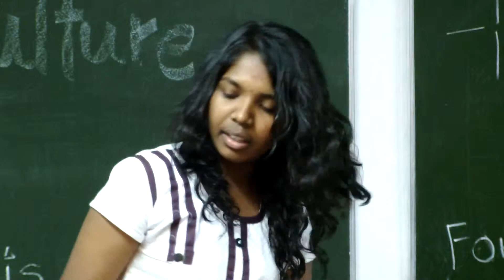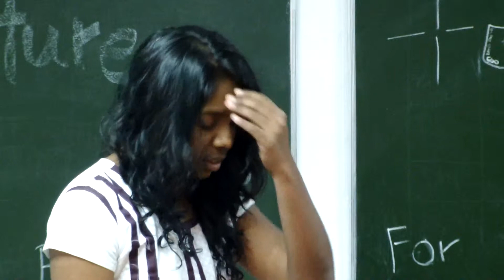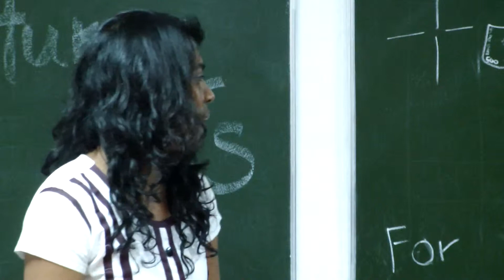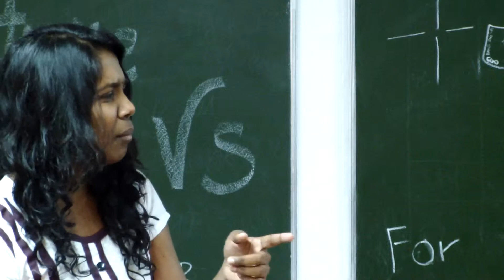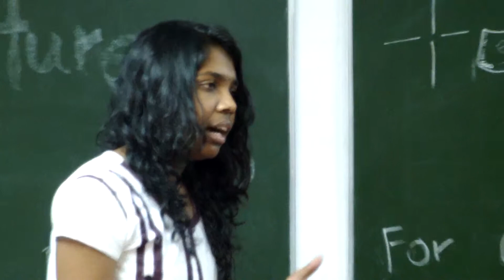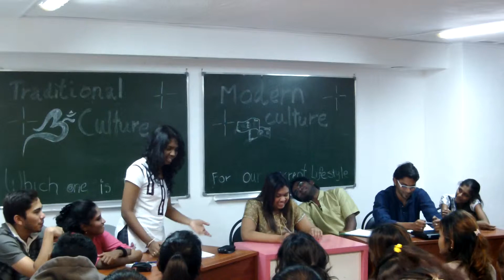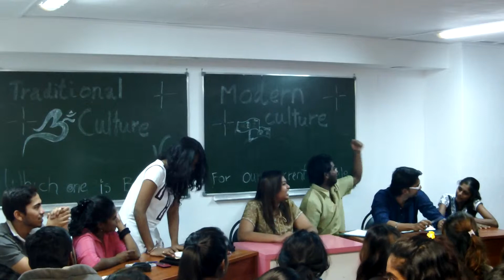RMISA Debate 2012...traditional or modern culture better for current lifestyle? [Part 5/7]